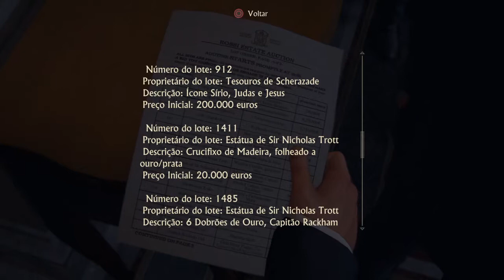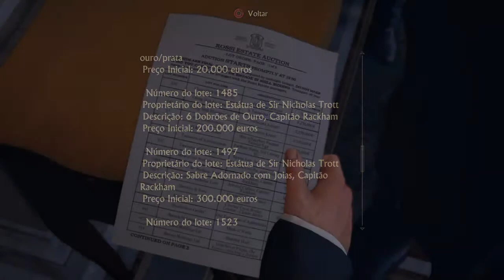Roubando a Cruz na Casa de Leilões - Uncharted 4 - A Thief’s End™ 005